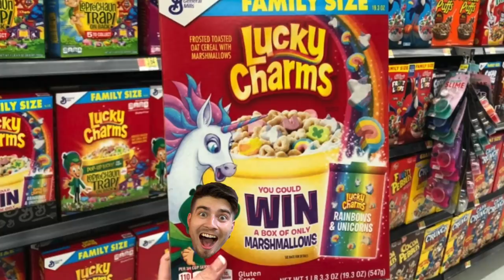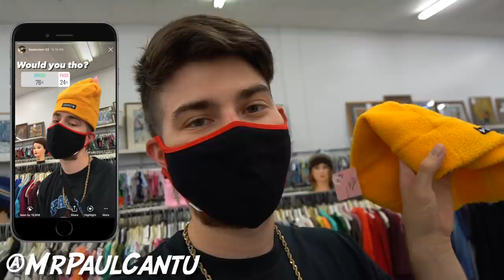$100 T-SHIRT FOUND IN THE THRIFT! Trip to the Thrift #357